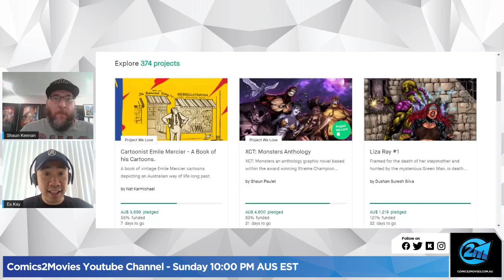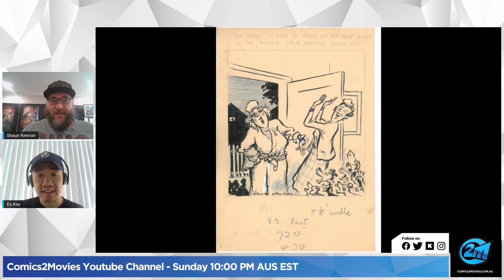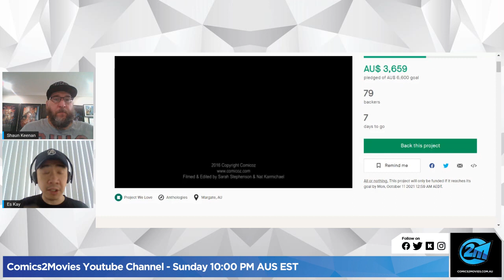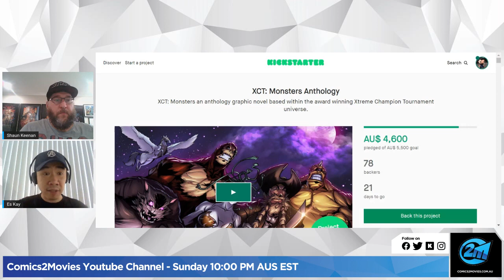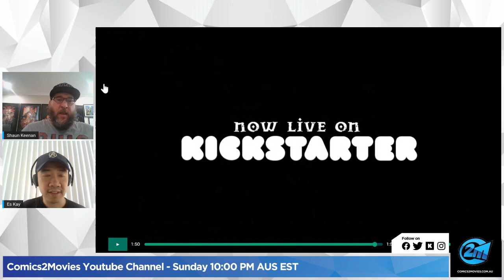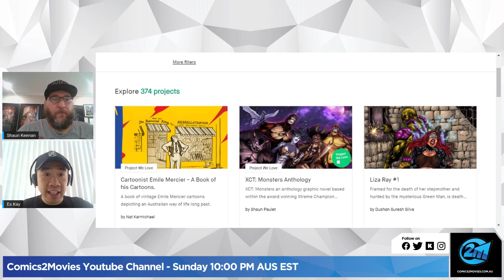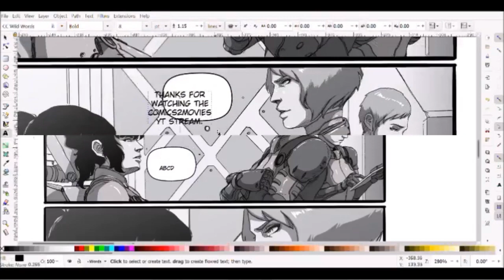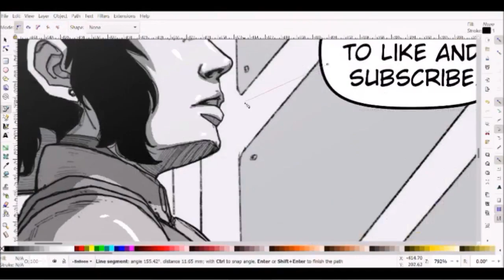How to setup a Comic Kickstarter Video - Tips & Tricks for Kickstarter videos.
Join hosts Stephen and Shaun for the new Quickstarter video series that focuses on one area of your comic Kickstarter or crowdfunding campaign. This week we focus on Kickstarter videos, show casing three videos currently on Kickstarter now & providing constructive criticism as well as tips and tricks to improve your video.